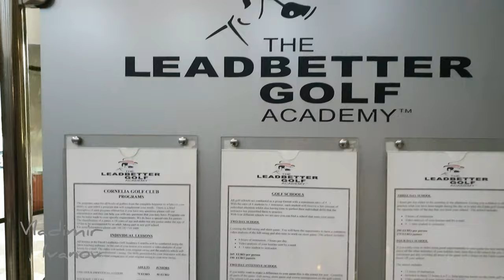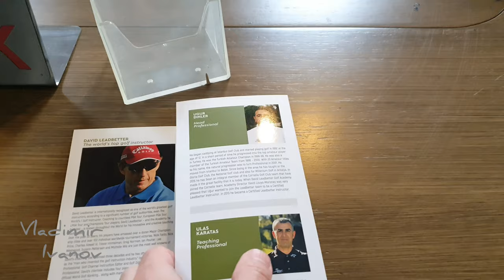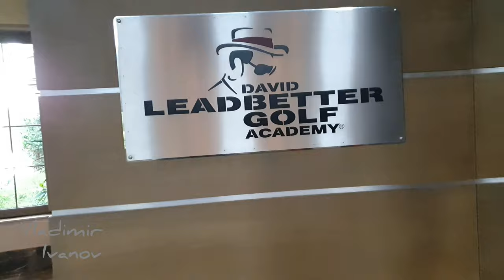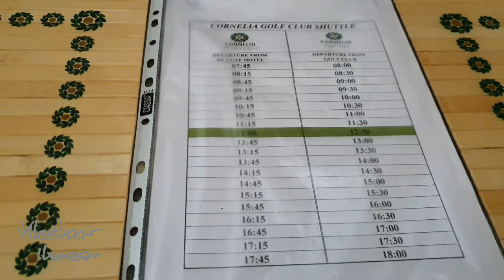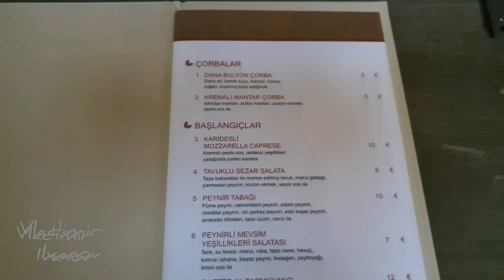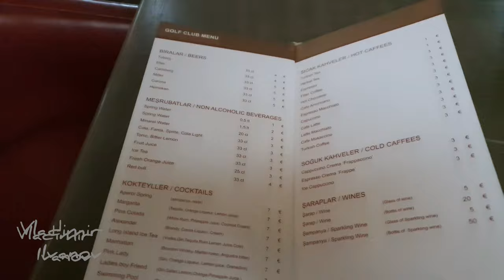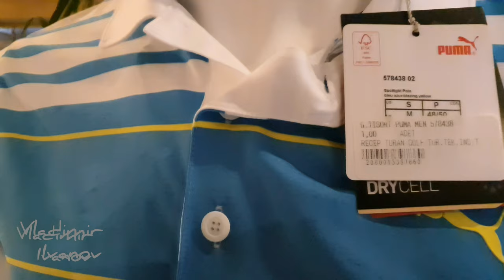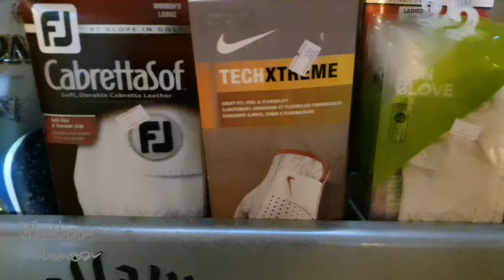Сменили гольф-клуб. Красивый заезд. Отличный тренер.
Здравствуйте,  друзья!)